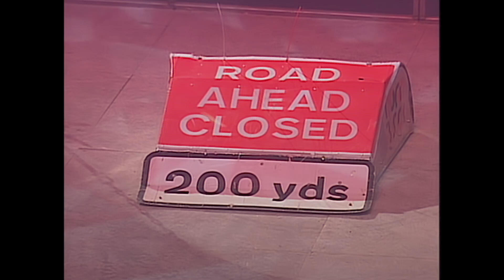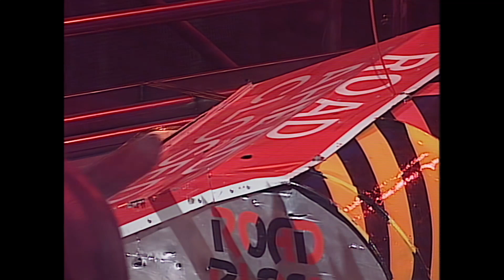The Ultimate Robot Wars Rivalry | Robot Wars HD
A flammable competitor with Polka Dots, and a firestarter. Sergeant Bash Vs Diotoir. Beginning in Series 1, this rivalry spanned the entirety of Classic Robot Wars and always made for memorable moment.